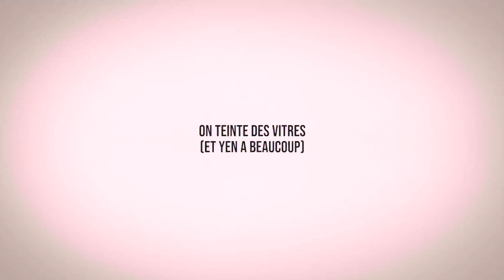13. TEINTER PROPREMENT les VITRES de sa VOITURE ! - Aménagement van DIY Kangoo Berlingo Ludospace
🚐☀️Commande le guide "J'AMÉNAGE MON VAN !" ou les autres livres originaux,

🟡 "J'AMÉNAGE MON VAN ! Le premier guide bricolage & vanlife interactif" 🔧🚐
J'ai conçu ce beau guide pour les débutants qui souhaitent aménager leur véhicule simplement, mais qui ne savent pas par où commencer ni comment s'y prendre. Plus de 250 pages de tuto avec pédagogie et accompagnement, des schémas, des astuces, etc... En bonus, les conseils pour choisir le bon véhicule, le budget à prévoir, des astuces vanlife, des pages pour vos croquis, des pages de BD, les photos de vos aménagements, et plus encore !

_____💲⭐️💲 PROMOS POUR TOI, DÉROULE !💲⭐️💲_____

parraine-moi (LORS DE TON INSCRIPTION) pour obtenir un bon d'achat de 5€ (et moi de même) avec l'adresse mail : ;) C'est gagnant-gagnant 🚀
🌟 Mon nouveau livre est disponible et il est ultra beau ! Visite la boutique en ligne pour en savoir plus et te taper des barres ! 🌟 -10% avec le code JAIMELECHATQUIVOLE sur toute la boutique 😇
✅⚡️ Fournisseur Français en batteries, panneaux solaires, etc. TOUT pour van juste
💲⭐️ ECOFLOW : retrouve les toutes les batteries et panneaux solaires via ce lien

🔨 MON MATOS (les prix peuvent varier selon les jours !)
- Mon imprimante 3D
- Ma perceuse visseuse
- Ma scie sauteuse (sans batterie)
- Batterie scie sauteuse
- Mon micro, le meilleur compromis qualité-prix ;)
- Ma Gopro HERO 8 black